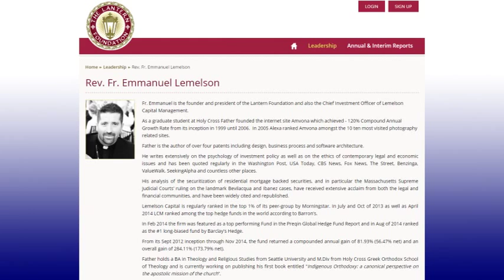對沖基金經理：LL或將跌到“0”